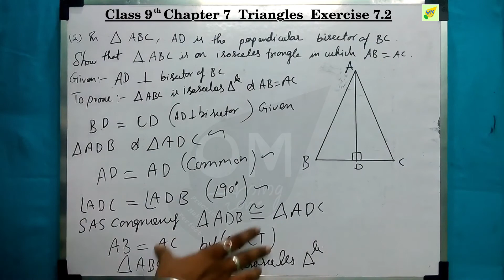CBSE 9th Maths | Chapter 7 | Triangles | Exercise 7.2 | Qno 2 | In tamil